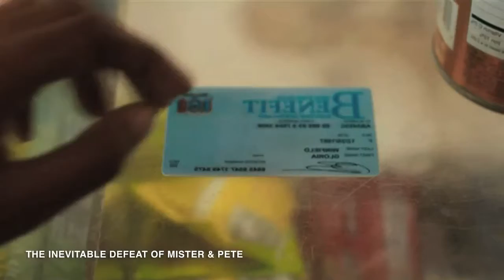Kenneth Maharaj acting reel